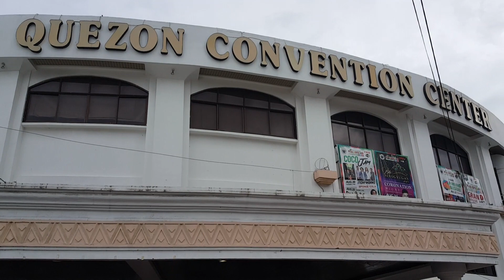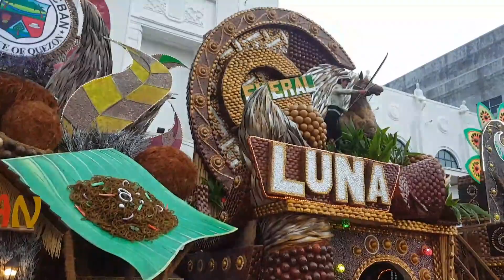Niyogyugan Festival 2019 | RoadTrip Sa Quezon Province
Niyogyugan Festival 2019
Ipinagdiriwang ngayon sa lalawigan ng Quezon ang kanilang taunang "Niyogyugan Festival."
Ang "Niyogyugan" ay hango sa mga salitang "niyog" at "yugyugan." Niyog dahil pagniniyog ang pangunahing ikinabubuhay ng malaking porsyento ng mga taga-Quezon.
Ang "yugyugan" naman ay pagsayaw. Nitong Biyernes ay pormal nang binuksan ang selebrasyon na tatagal ng sampung araw, August 16-26.
Tampok sa pagdiriwang ang Agriculture Trade Fair kung saan ang lahat ng bayan sa lalawigan ay nagtayo ng kani-kanilang booth upang ipakita ang mga ipinagmamalaking produkto.